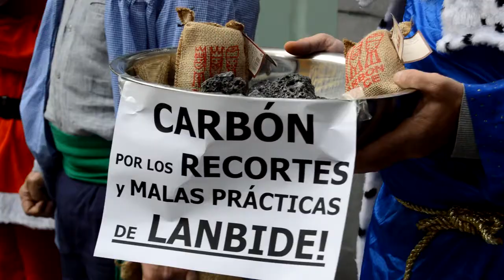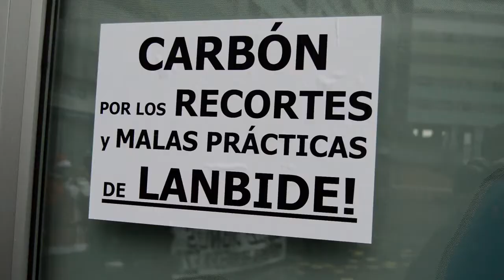Accion para denunciar la situacion de Maria Asunción Maza